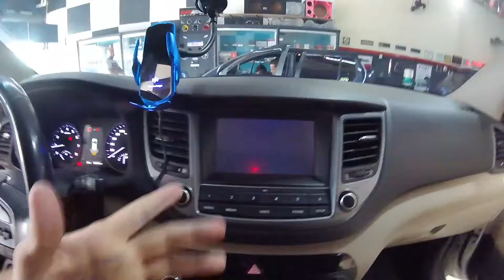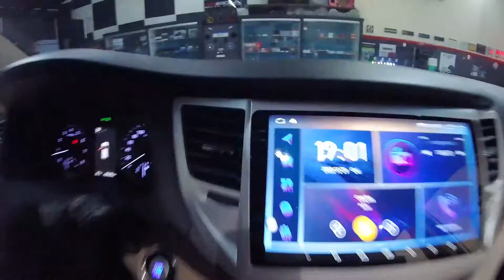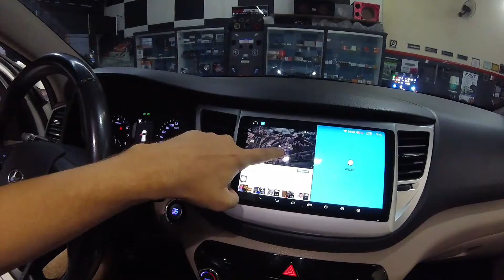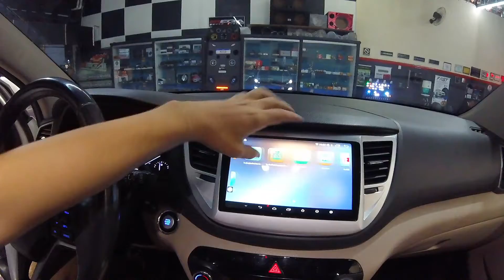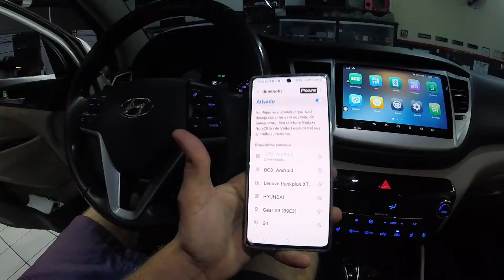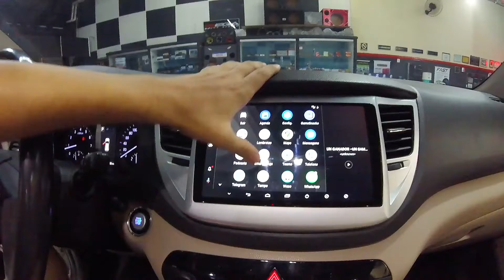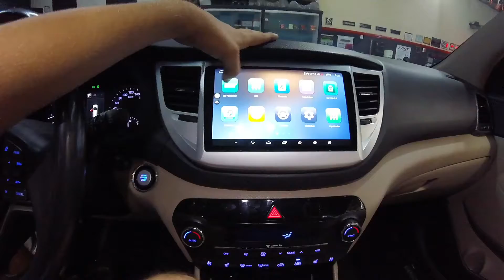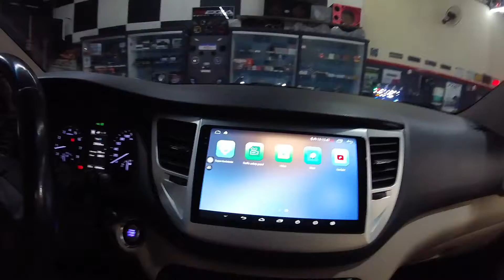Hyundai New Tucson Central Multimídia Tela 9" Android 12 + Câmera 360°